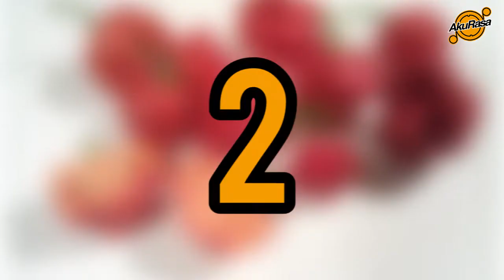KitaKongsi Antara Cili Terpedas Di Dunia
Kalau kome cakap cabai burung tu pedas, maksudnya kome tak power.. Sebab ada yang lagi pedas!!